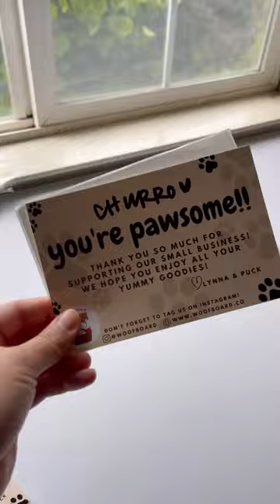VLOG: packing orders (ASMR)